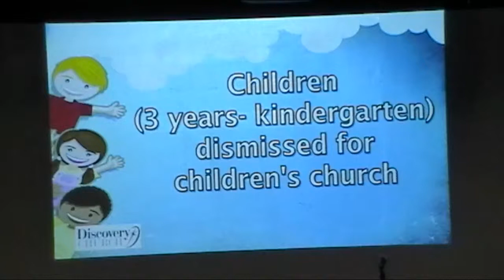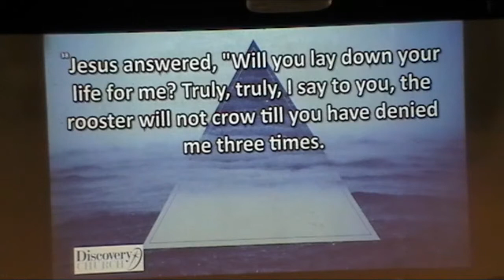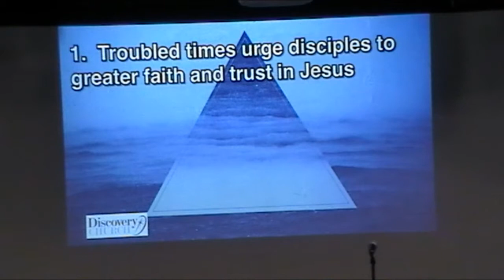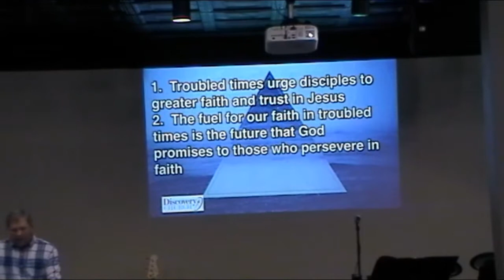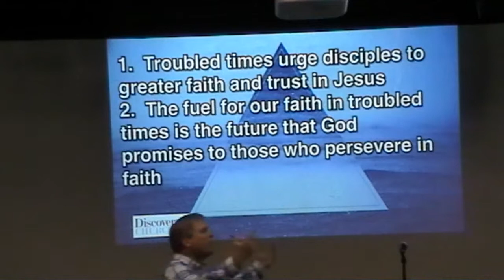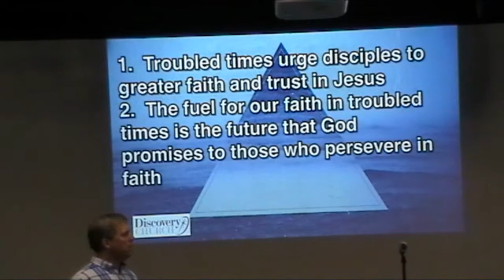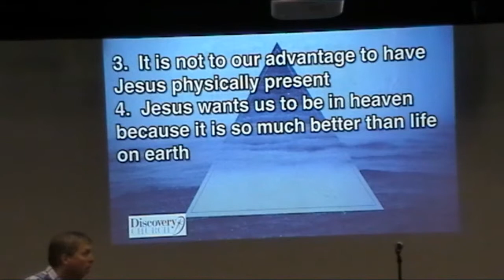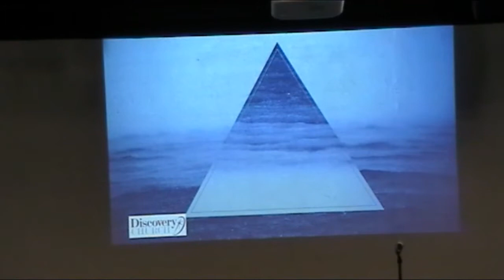Discovery Church, Yankton SD 052415